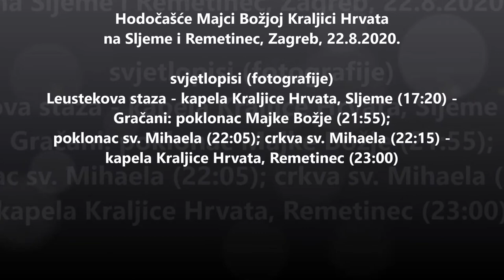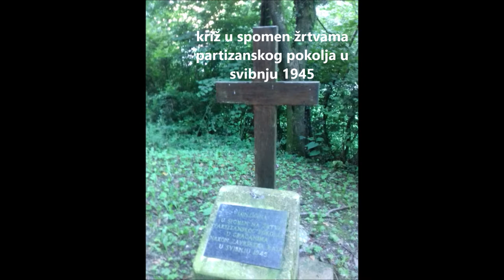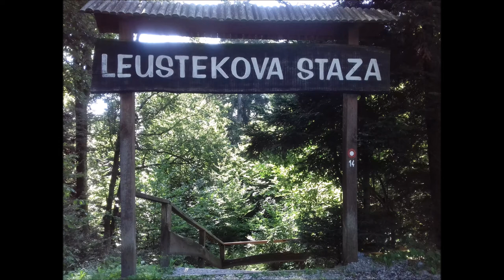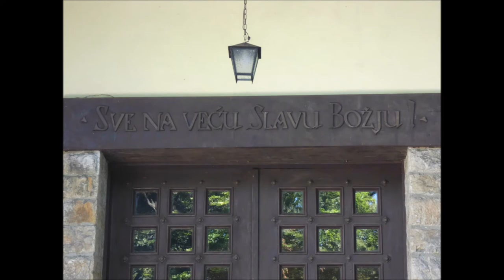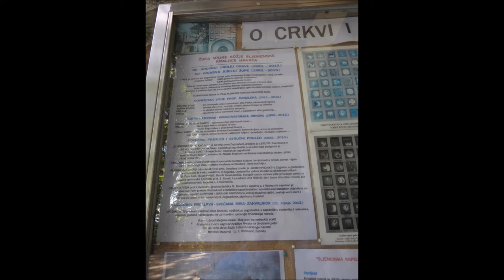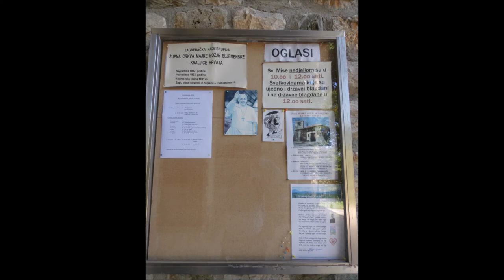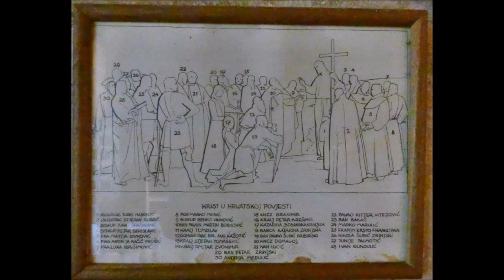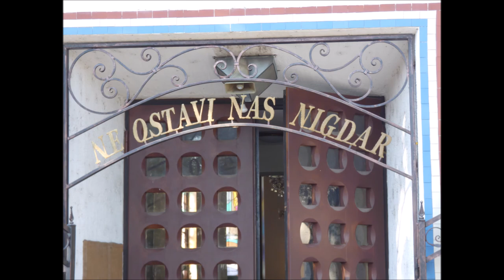Hodočašće Kraljici Hrvata na Sljeme i Remetinec, Zagreb, 22.8.2020.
Fotografije Leustekova staza - kapela Kraljice Hrvata 17:20 - Gračani (poklonac Majke Božje 21:55 ; poklonac sv. Mihaela 22:05 - crkva sv. Mihaela 22:15 - kapela Kraljice Hrvata, Remetinec 23:00